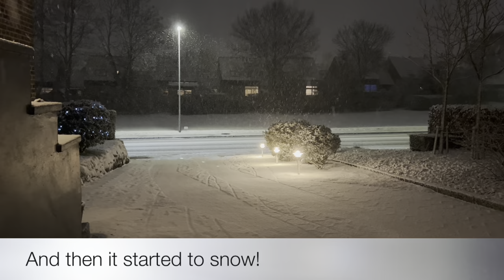Vlogmas 2022 - December 8th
Welcome to Vlogmas2022!
My name is Malene. I am a Danish knitter/musician living in the northern part of Denmark.
Thank you so much for choosing to stop by and Happy December:-)

Socks of the Day:
Color Palette Socks by LaurelKnits
Knitted in scraps:-)

Mentioned:
Midnatsstrik.dk
Deadlydasies.dk

Advent makes:
Jelly Roll Blanket by Kay F. Jones

The Cozy Knitter advent socks - I am doing a vanilla sock with a shadow wrap heel.

Tea advent: Perch's Thehandel
www. perchs.dk